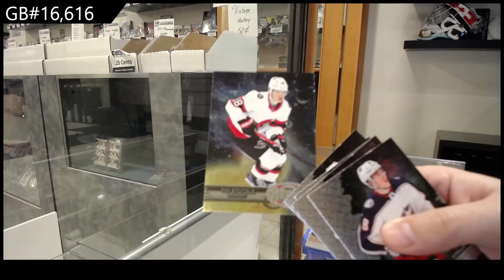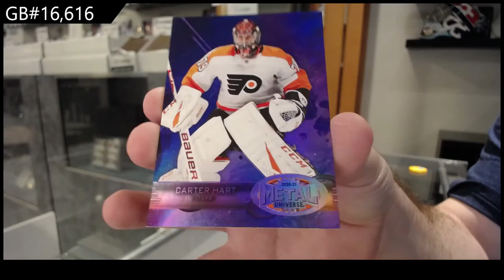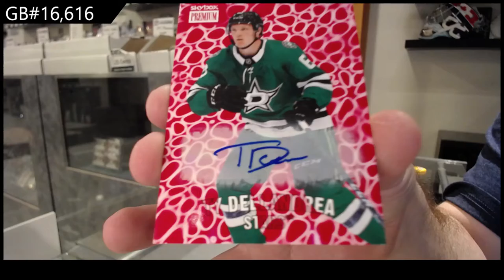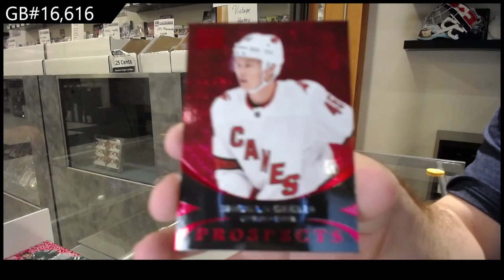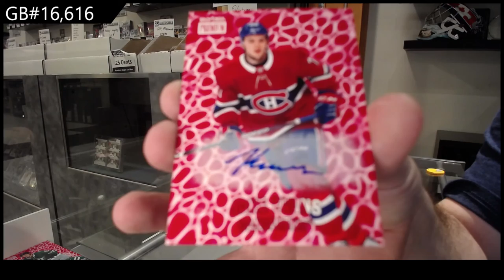20-21 Upper Deck Metal Universe Hockey 2 Box Break - C&C GB #16,616